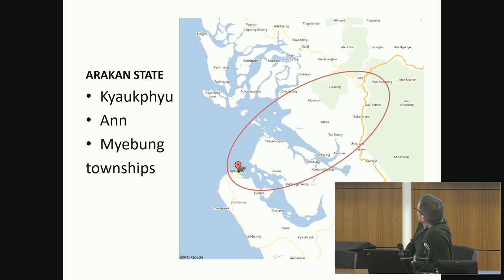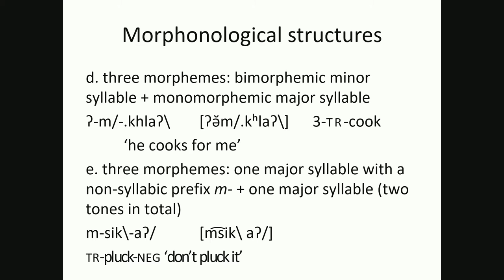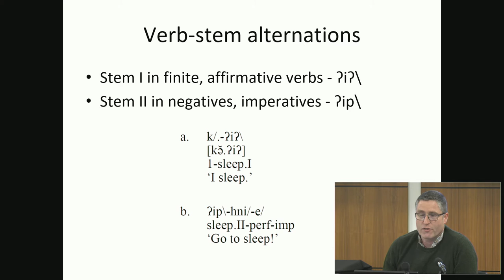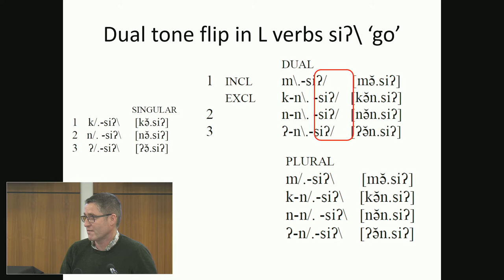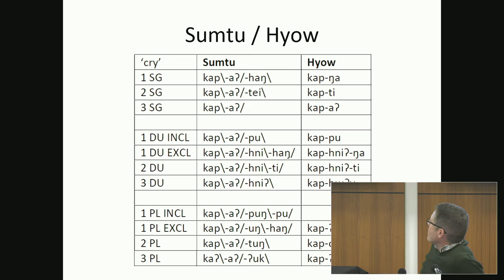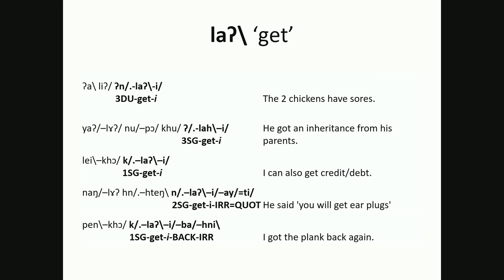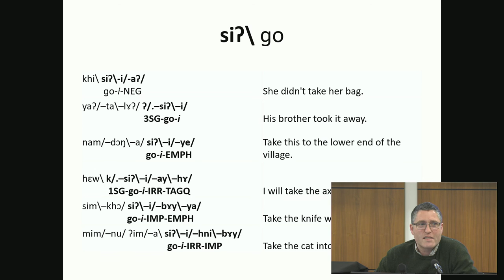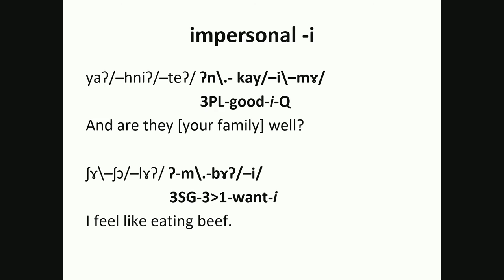Professor Justin Watkins (SOAS), "A preliminary account of the Sumtu verb marker -i-"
This talk was given at the event "Recent Advances in Kuki-Chin Linguistics" held at SOAS, University of London on 10 December 2019.